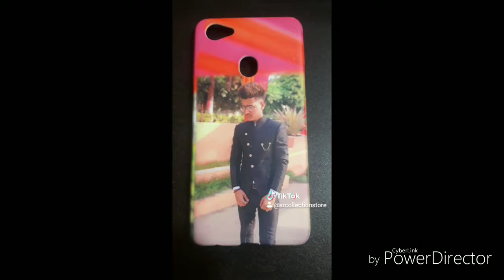how to make Bed sheets photo print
mug.magic mug. magic cushion.led cushion. cartoon cushion. mobile cover.etc...